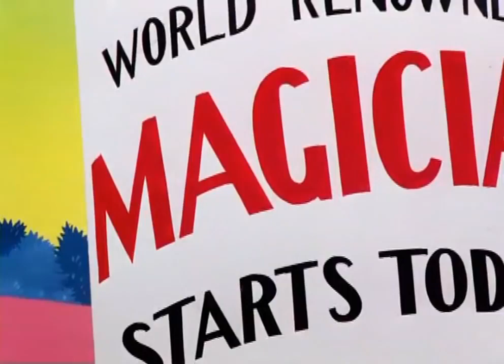Case of the Missing Hare 1942